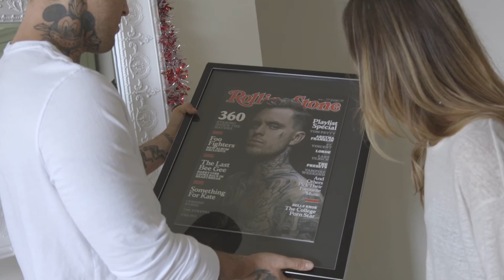Talk is Cheap Episode 1 with 360- promo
A teaser inside our first episode which see's our host, Julia Vogl interview Australian Aria winner 360.  Launching tomorrow!